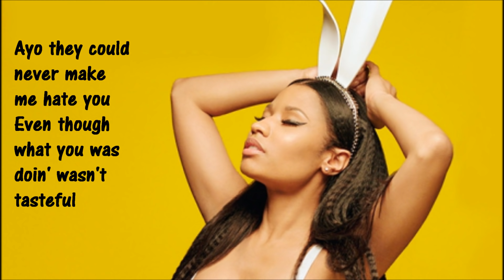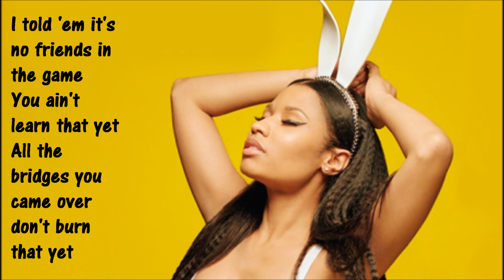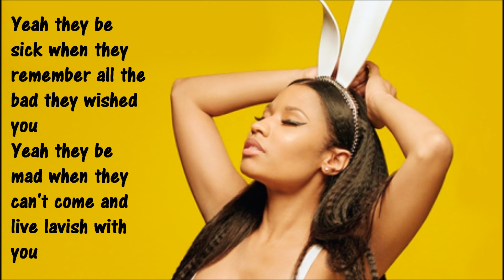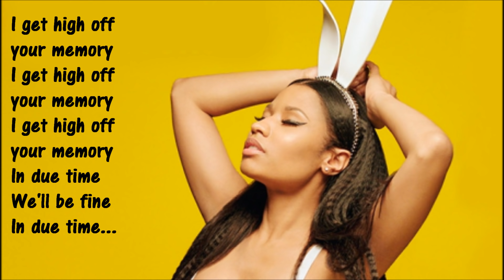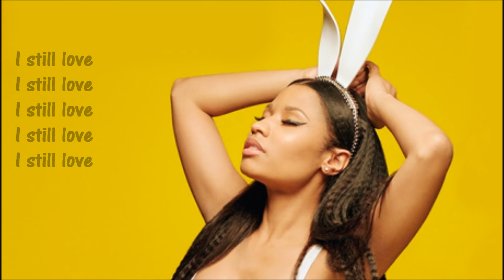Nicki Minaj - Pills N Potions (Lyrics)